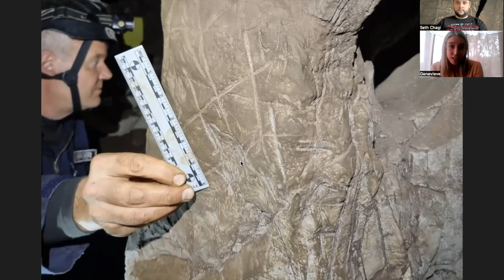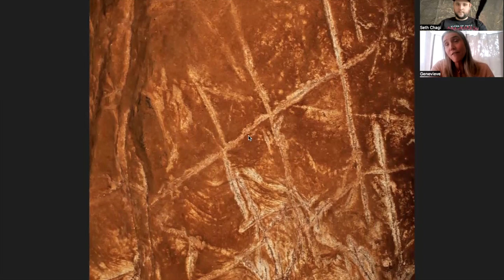Can Homo Naledi’s Engravings Change Our Understanding of Human Evolution?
Now that we’ve all seen the headlines about the potential Naledi engravings, join Seth and Genevieve as we dig deep into the questions surrounding this new possibility. What do we know so far? How should researchers approach such an extraordinary claim? How can we study these engravings? What is the balance between media and academia? And what are the implications for the paleoanthropology field if these engravings are associated with these small-brained hominins?

Join us as we explore:

 • The current knowledge and research on Naledi engravings
 • How researchers can approach and study these engravings
 • The balance between media coverage and academic research
 • The implications for understanding human evolution

This is definitely a topic that’s generated lots of opinions and thoughts, but I think we can all agree it’s an exciting time to study human evolution!